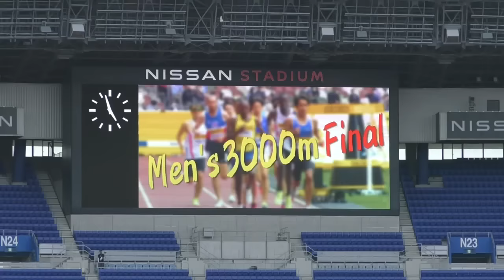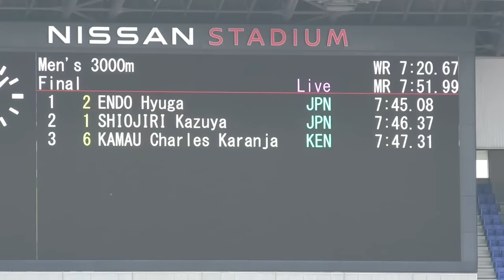遠藤vs塩尻 男子3000m決勝 SEIKOゴールデングランプリ陸上2023